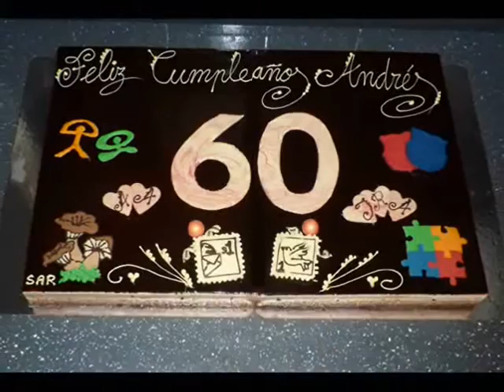Hand Customization of a Cake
Making of the realization of a 5 Kg Cake, prepared for a Birthday Party..